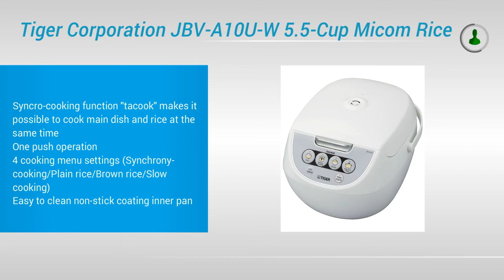Best Rice Cookers Review And Buying Guide | Top 5 Rice Cookers Review